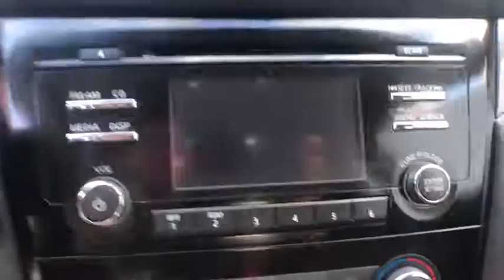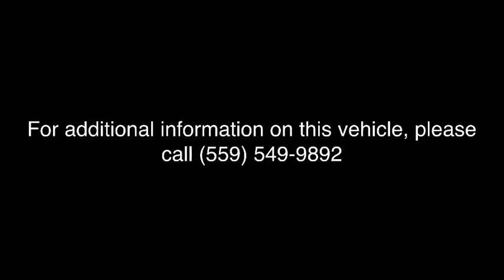2015 NISSAN ROGUE Clovis, Sanger, Selma, Madera, Visalia, CA FP510719PL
BLACK USED 2015 NISSAN ROGUE available in Clovis, California at Lithia Nissan Clovis. Servicing the Sanger, Selma, Madera, Visalia, CA area.
2015 NISSAN ROGUE FWD 4DR - Stock#: FP510719PL - VIN#: KNMAT2MT6FP510719

S trim. REDUCED FROM $17,995!, FUEL EFFICIENT 33 MPG Hwy/26 MPG City!, PRICED TO MOVE $700 below Kelley Blue Book! Superb Condition, CARFAX 1-Owner, ONLY 26,335 Miles! Bluetooth, iPod/MP3 Input, Back-Up Camera. CLICK ME!br /br /KEY FEATURES INCLUDEbr /Back-Up Camera, iPod/MP3 Input, Bluetooth Rear Spoiler, Keyless Entry, Steering Wheel Controls, Child Safety Locks, MP3 Player, Electronic Stability Control, Bucket Seats. Nissan S with Super Black exterior and Charcoal interior features a 4 Cylinder Engine with 170 HP at 6000 RPM*. Prior Lease Vehicle, Just Arrived. br /br /PRICED TO MOVEbr /Reduced from $17,995. This Rogue is priced $700 below Kelley Blue Book. br /br /BUY FROM AN AWARD WINNING DEALERbr /***Why is Nissan of Clovis the Go-To Spot for Fresno, Madera and Visalia Drivers Seeking a New or Used Nissan Vehicle? It could be our varied and accommodating selection of new Nissan models, including the much-loved Nissan Altima, Maxima, Sentra, Murano and Pathfinder. Perhaps it's our equally vast range of high-quality, Nissan of Clovis-approved used cars. Visit our dealership at 370 W Herndon Ave Clovis, California and find out for yourself!*** br /br /Pricing analysis performed on 3/9/2018. Horsepower calculations based on trim engine configuration. Fuel economy calculations based on original manufacturer data for trim engine configuration. Please confirm the accuracy of the included equipment by calling us prior to purchase. br /